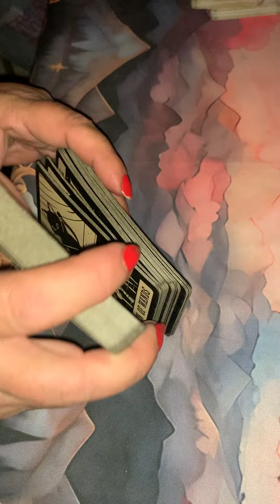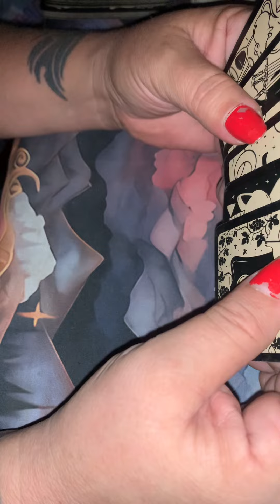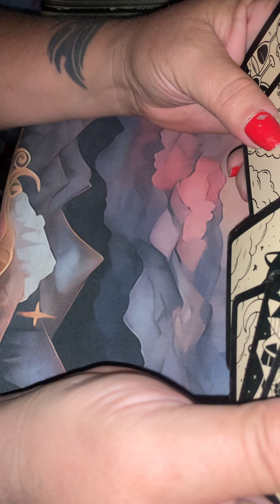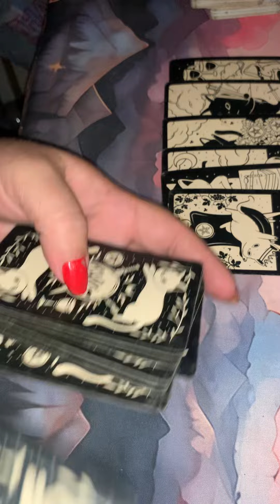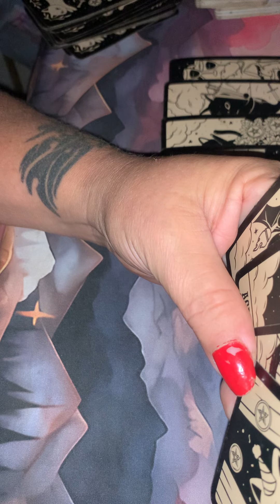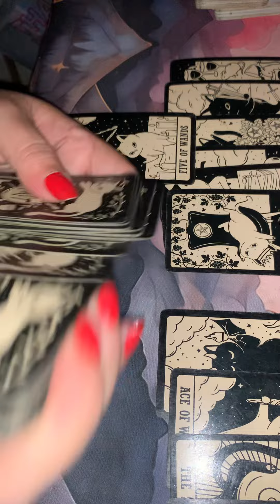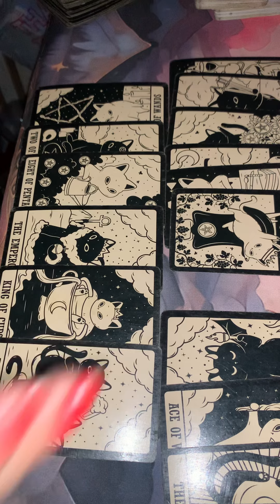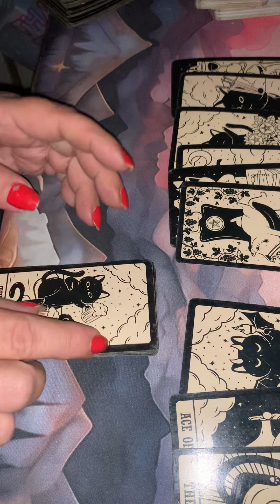ARIES‼️WATER SIGN IS LEAVING THE BEST FOR LAST‼️